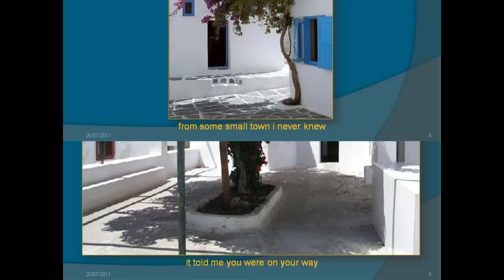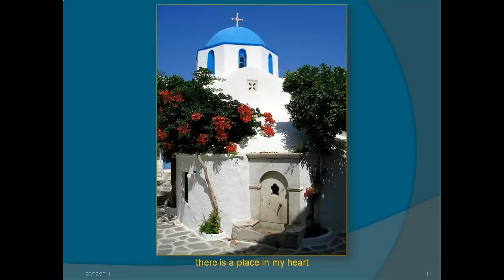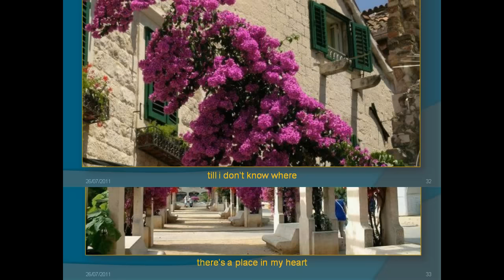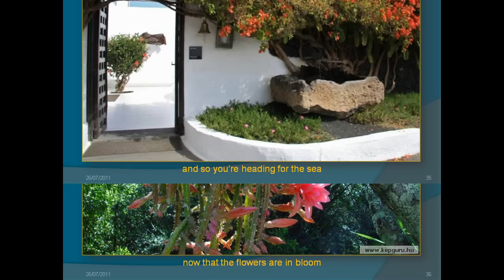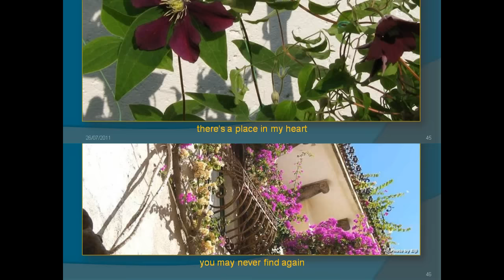❤ A Place In My Heart Nana Mouskouri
Lyrics:A Place In My Heart

I got your letter yesterday
From some small town I never knew
It told me you were on your way
But not where you were going to

You said you're following the sun
But do you really know for sure
For after all is said and done
Just what it is you' re looking for

There' s a place in my heart
I wish that your eyes could see
And there' s no one on earth
Who loves you as much as me

If you just travel on and on
Till I don't know where
You may never find again

And so you travel with the wind
You' ll find some road to fly along
And though your letter says the word
Your heart may soon forget the song

Then you may someday write the poem
That tells your life in words of fire
But you will never have a home
Or find the love that you desire

( Repeat 3-4-)

And so heading for the sea
Now that the flowers are in bloom
Just when the wild mimosa tree
Is like the colour of our room
( Repeat 4 )
Paroles en Français (Une place dans mon coeur)
Une place dans mon coeur J'ai reçu votre lettre d'hier
De certaines petites villes, je ne savais pas
Il m'a dit que vous étiez sur votre chemin
Mais pas là où vous alliez

Vous avez dit que vous suivez le soleil
Mais savez-vous vraiment sûr
Car après tout est dit et fait
Juste ce que vous cherchez

Il l 'une place dans mon coeur
Je souhaite que vos yeux puissent voir
Et il n'y a personne sur terre
Qui vous aime autant que moi

Si vous venez de voyager sur et sur
Jusqu'à ce que je ne sais pas où
Il ya une place dans mon coeur
Vous ne pouvez jamais retrouver

Et si vous voyagez avec le vent
Vous trouverez une route à voler le long
Et si votre lettre, dit le mot
Votre cœur peut-être bientôt oublié la chanson

Ensuite, vous pourrait un jour écrire un poème
Cela indique à votre vie en paroles de feu
Mais vous n'aurez jamais une maison
Ou trouver l'amour que vous désirez

(Répéter 3-4 -)

Et donc en direction de la mer.
Maintenant que les fleurs sont en fleurs
Juste au moment où l'arbre sauvage du mimosa
Est comme la couleur de notre salle
(Répétez 4)